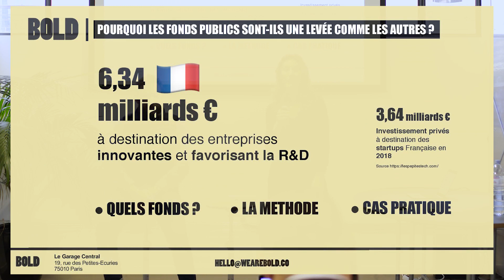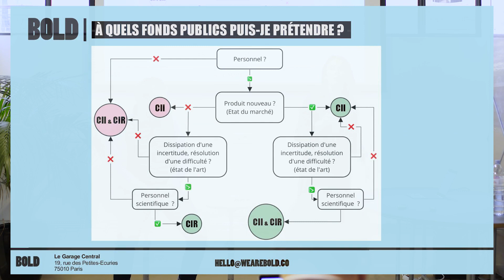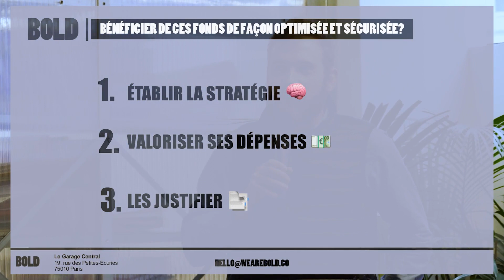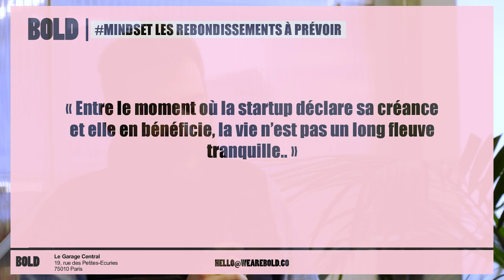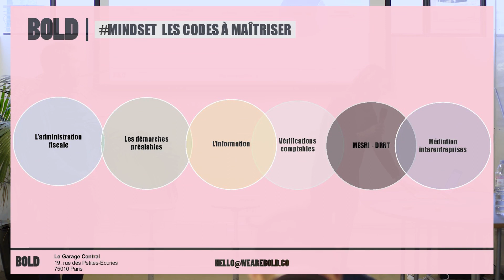🎯Workshop BOLD x La Belle Assiette : FondsPublics 💶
Les fonds publics, une levée de fonds comme les autres !

En janvier nous vous parlions d’Estelle et de son engagement auprès des entrepreneurs dynamiques et la passion avec laquelle elle les accompagne dans leur recherche de financements publics.
Le 3 décembre dernier, Estelle a animé un Workshop sur les FondsPublics avec l’aimable participation de Mathieu Roubaud CEO de @labelleassiette

Retrouvez l’intégralité du Workshop ici et si vous avez manqué ce moment, Estelle attend vos questions !